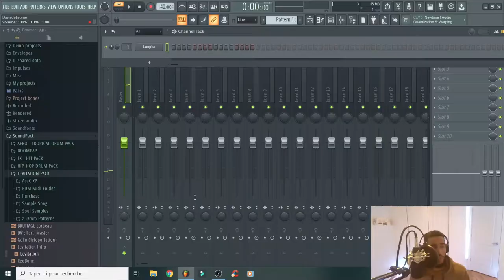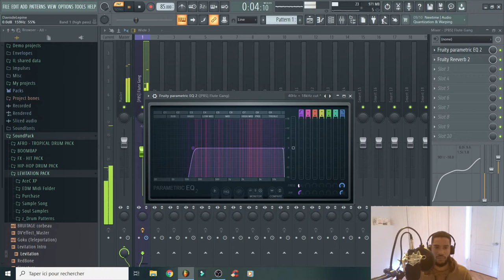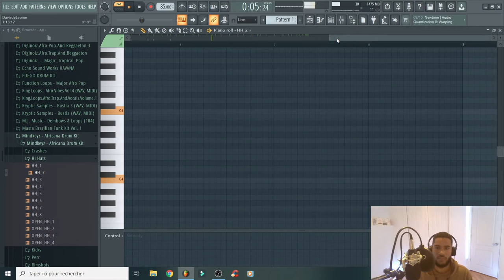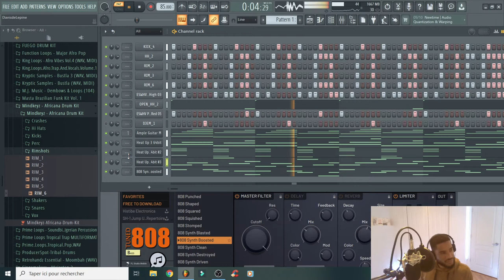EPISODE 10 - Un Jour Une Instru | Où Sont Les Zoukeur(se) Bac +15 ?